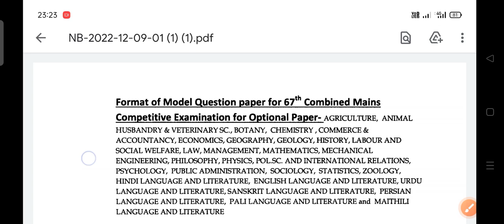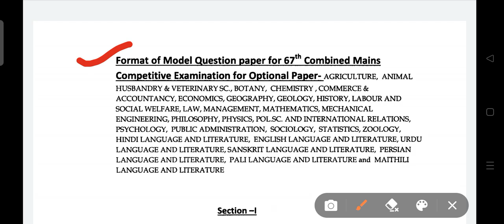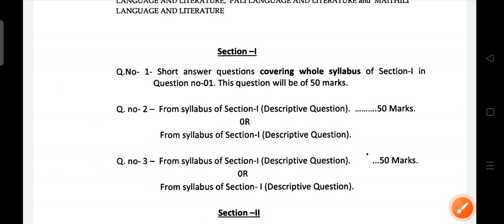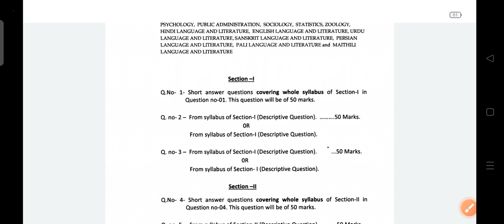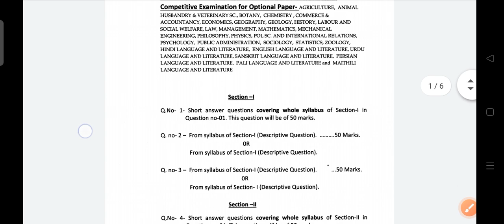67th BPSC ऑप्शनल पेपर में हुआ बदलाव || 67th BPSC Mains Optional Subjects Pattern Change